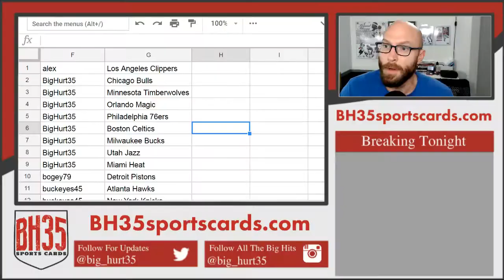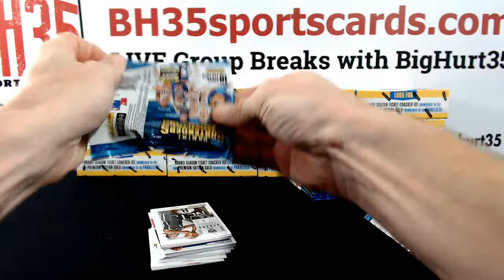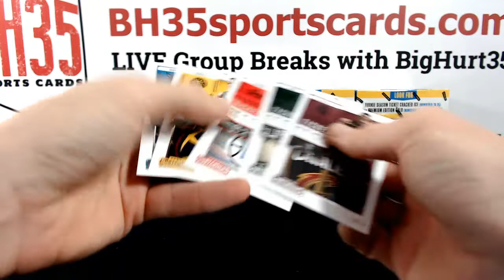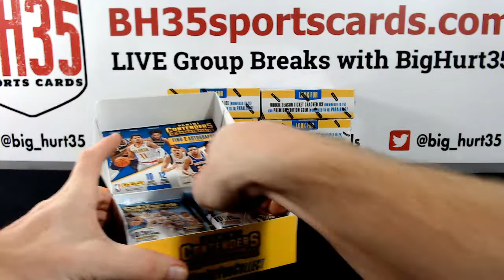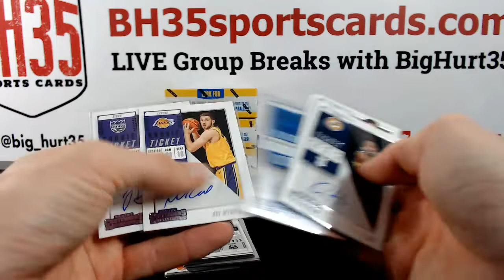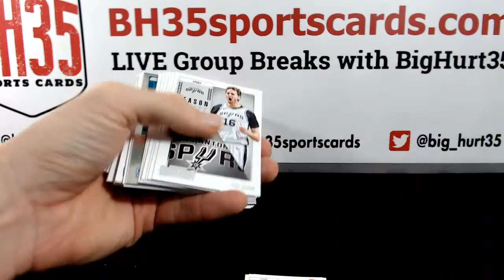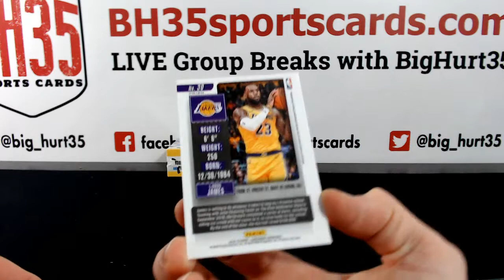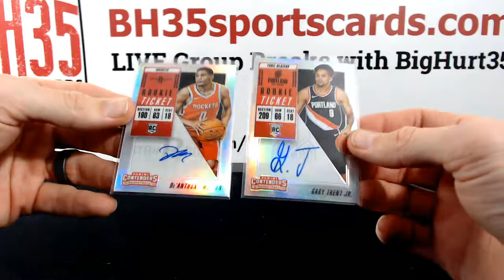2018/19 Panini Contenders Basketball | 12 Box Case Break #1 Pick Your Teams